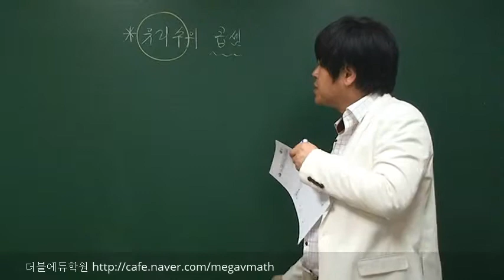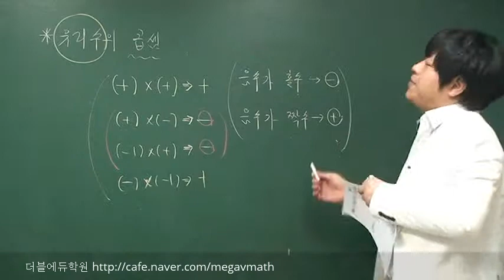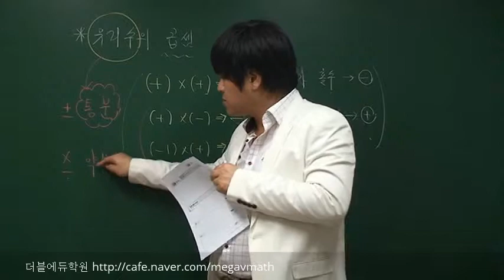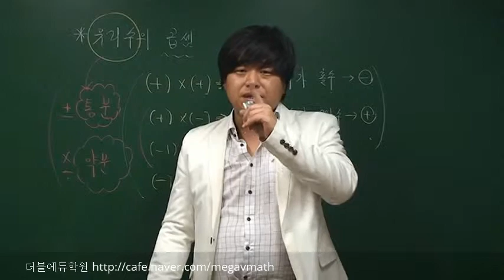[중1 수학 무료 인강] 3-5.유리수의 곱셈-이론 [포마]